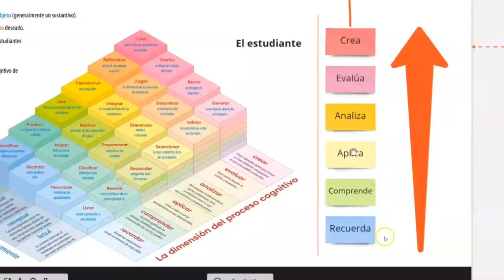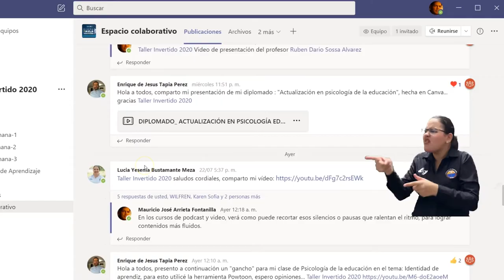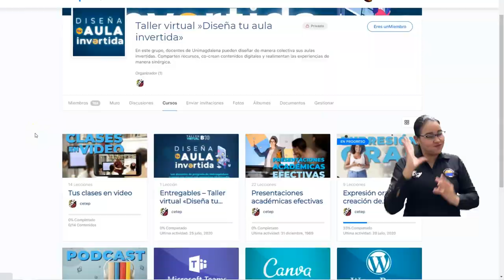BA231_CONOCE CÓMO FUNCIONAN EL AULA INVERTIDA Y EL BLOQUE 10 EN UNIMAGDALENA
La Universidad del Magdalena desde el Centro de Tecnologías Educativas y Pedagógicas –CETEP, fortalece el uso de Bloque 10 y Aula Invertida, como plataformas online que ofrecen a los estudiantes y docentes, dinamizar la interacción en los diferentes espacios de aprendizaje.